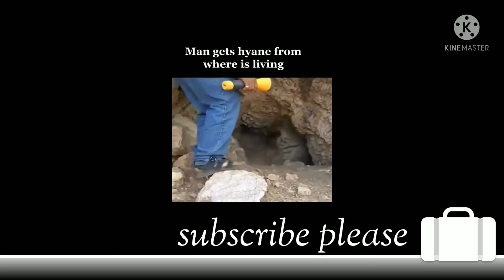wow! man catching hyena from where its living.👌😎🤔😎🤔 subscribe plz